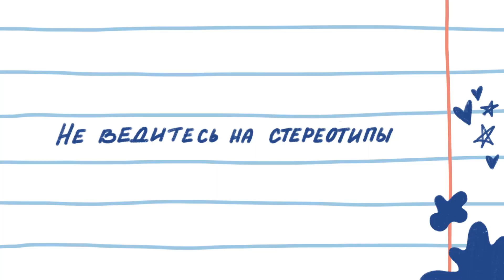Советы для Творческих Личностей *поверь в себя*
Решила поделиться мыслями, которые помогли мне на моём творческом пути! Надеюсь, и вам будет полезно или хотя бы заставит задуматься💫

и получить бонусный творческий, личный, экспертный контент

00:00 Вступление
00:43 Не ведитесь на стереотипы
02:46 Развивайтесь комплексно
05:31 Быстро проверяйте гипотезы
08:11 Вы не особенные
09:45 Забейте на чужое мнение
11:56 Разрешите себе быть неидеальными
14:37 Занимайтесь любимым делом